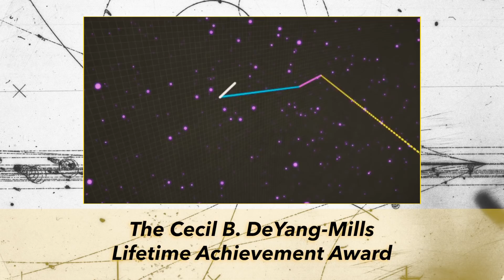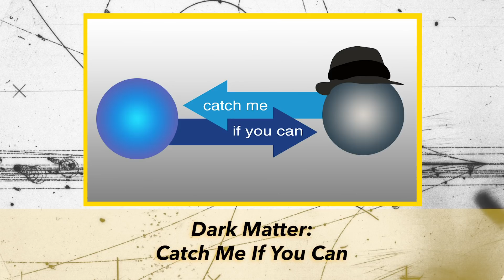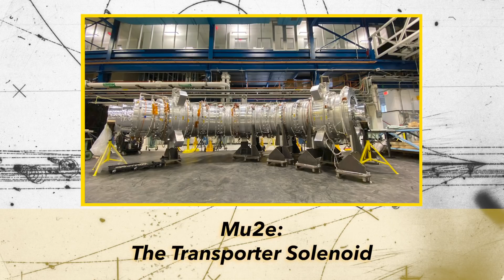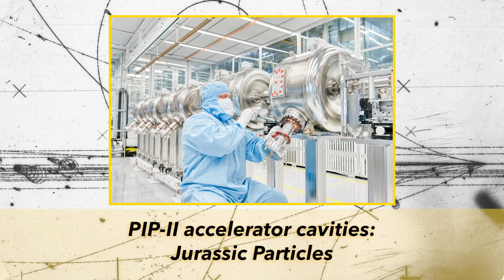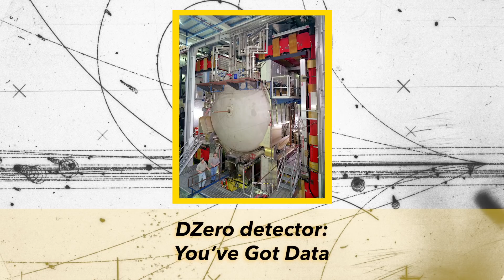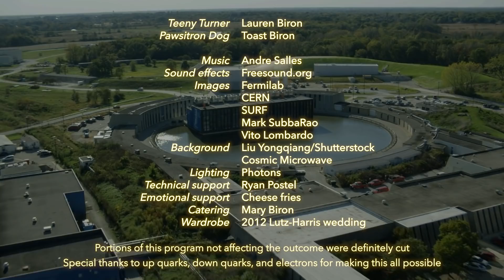2021 Golden Particles Awards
Put on your fanciest outfit and join us for an evening to remember at the first annual Golden Particles, a fake award show celebrating the smallest things in nature and the biggest research efforts in particle physics over the past year.

The Golden Particles was one of five presentations in the 2021 Virtual Physics Slam at Fermilab on April 30. Each presenter had 10 minutes to share their topic in the most engaging way possible. The audience voted this Hollywood-meets-physics spoof as their favorite presentation and made Fermilab science communicator Lauren Biron the winner of this year’s Physics Slam.

Production credits:
Writer/Producer/Director: Lauren Biron
Technical support: Ryan Postel
Sound effects: Freesound.org
Images: Fermilab, CERN, SURF, Mark SubbaRao/Adler Planetarium, Vito Lombardo, Liu Yongqiang/Shutterstock